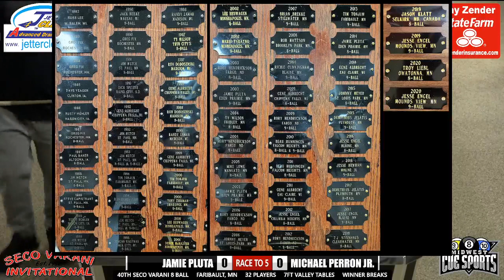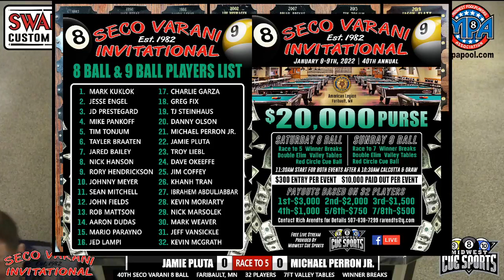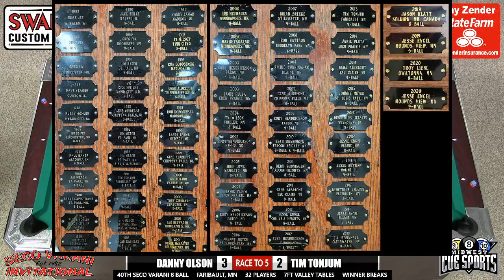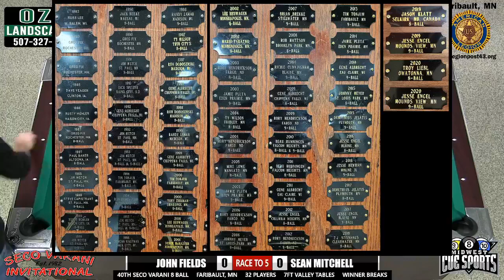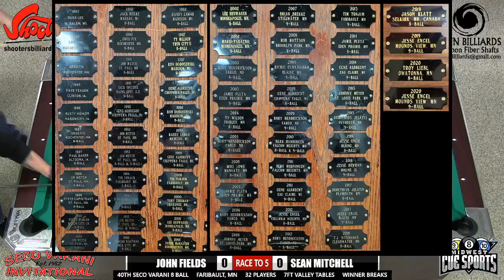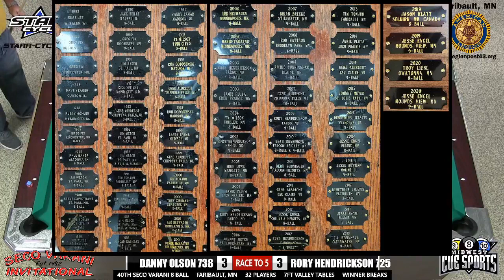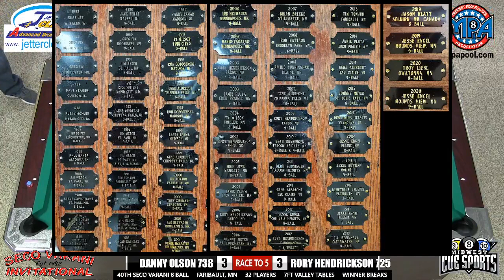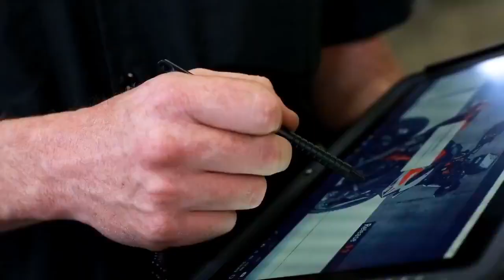2022 40th Annual Seco Varani Invitational 8 Ball | Video 1 of 2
2022 40th Annual Seco Varani Invitational 8 Ball | Video 1 of 2
Est. 1982 | American Legion | Faribault, MN | 1/8/2022